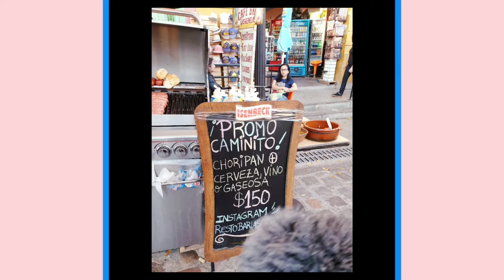Travel record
30개국의  추억여행도 함께 합니다.